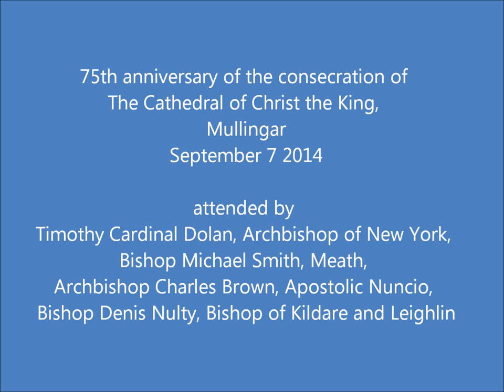Cathedral 75th anniversary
The celebrations marking the 75th anniversary of the consecration of the Cathedral of Christ the King, Mullingar, attended by, among others, His Eminence Timothy Cardinal Dolan, Archbishop of New York, Most Reverend Michael Smith, Bishop of Meath, Most Reverend Charles Brown, Apostolic Nuncio, and Most Reverend Denis Nulty, Bishop of Kildare and Leighlin.